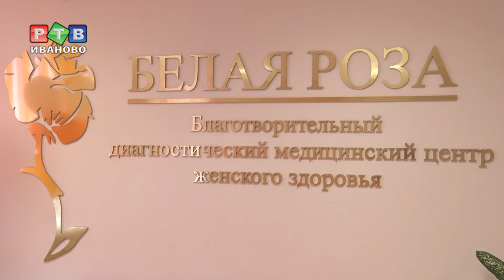"Белая роза" принимает пациенток